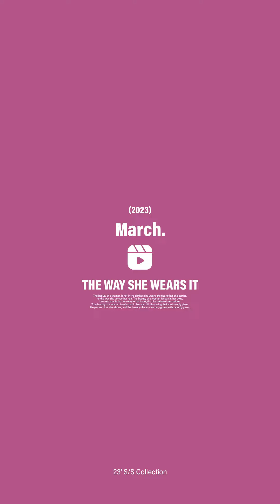美式英文配字細肩帶套裝